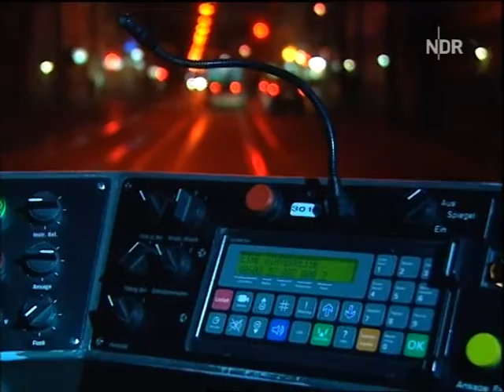Endstation Winterreise - Konzert an geheimem Ort mit Straßenbahnen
Fahrt in präparierten Bahnen an einen geheimen Konzertort - Premiere in Bremen! Ein klassischer Liederabend in inspirierend ungewohnter Präsentation!